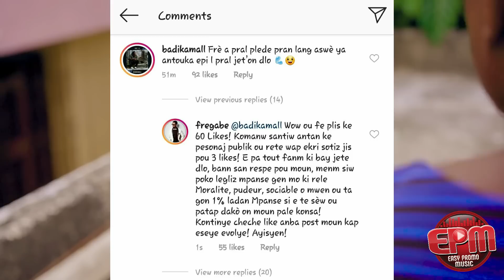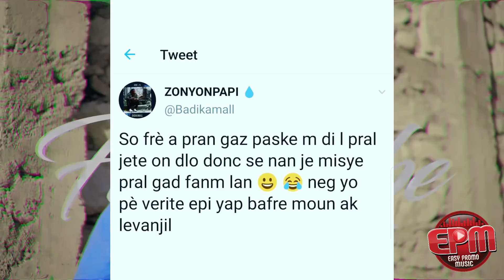Fre Gabe Fiyanse , Badikamall Pwofite Trip Sou Li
"Fre Gabe" Fiyanse , "Badikamall" Pwofite Trip Sou Li De From EasyPromoMusic | EPM TV
Released : 24 Juin 2019
Genre : Vlog

Abone A Channel La Epi Toujou Kite Komante Ak Yon Like Apre Chak Videyo Kew Fin Gade

📱Call & SMS :
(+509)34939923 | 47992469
📱Whatsapp Direct :

Konekte Aven Tout Kote Sou

Rezo Ofisyel Mizik Ayisyen Nan